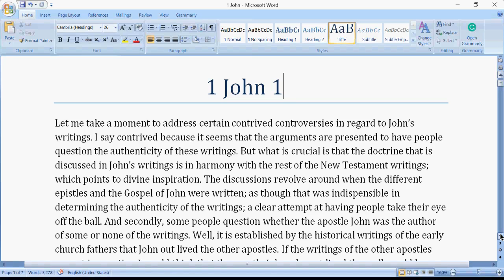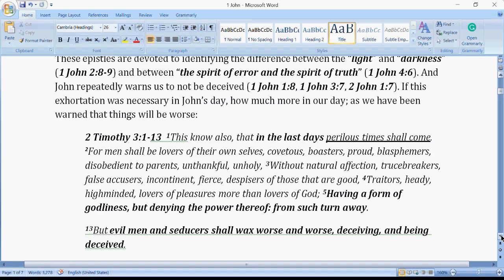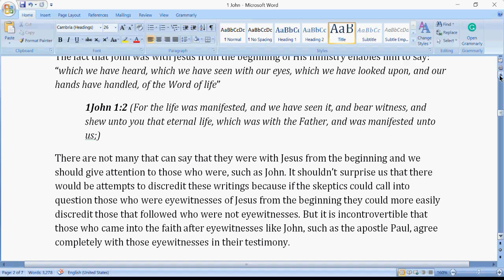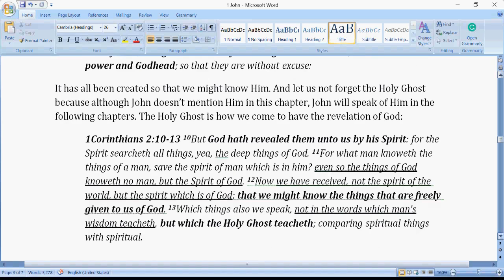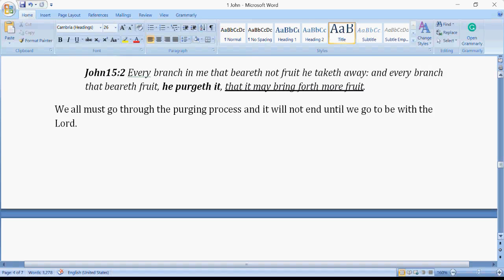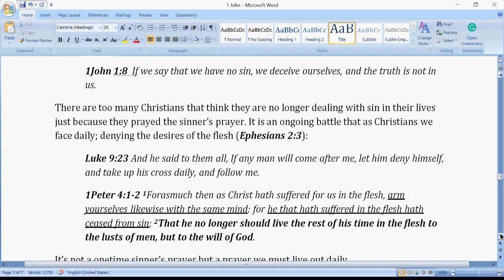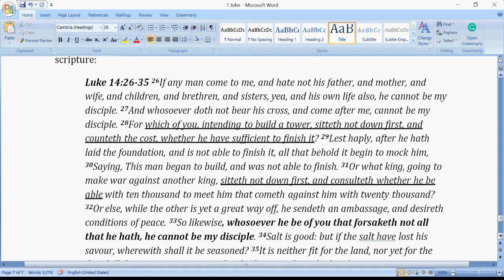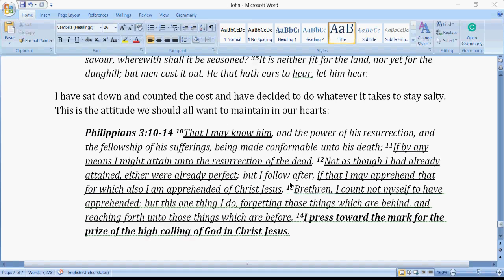1 John 1